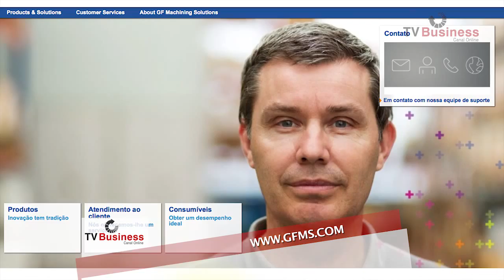Feimafe 2015 Georg Fischer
Tv Business na cobertura do stand da Georg Fischer na Feimafe 2015. Confira os lançamentos.